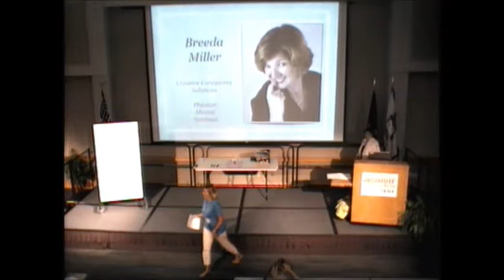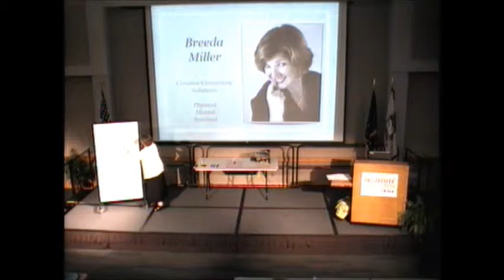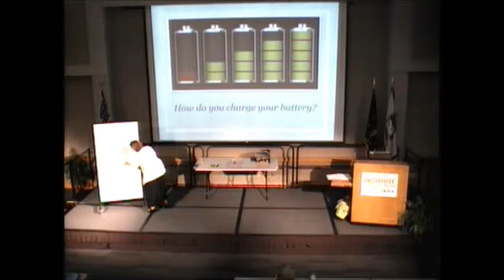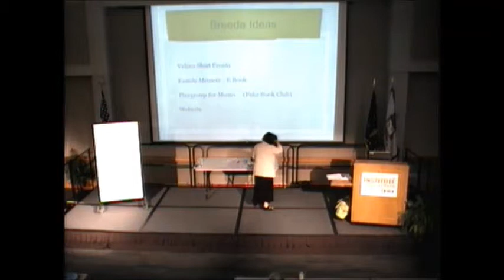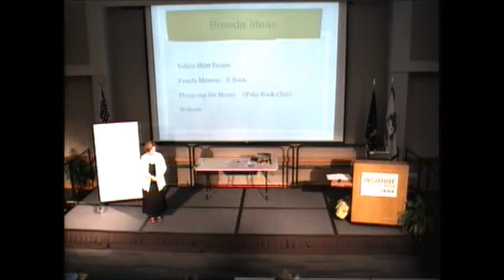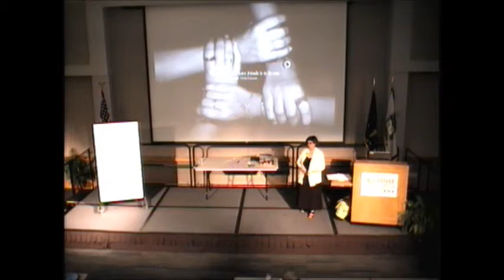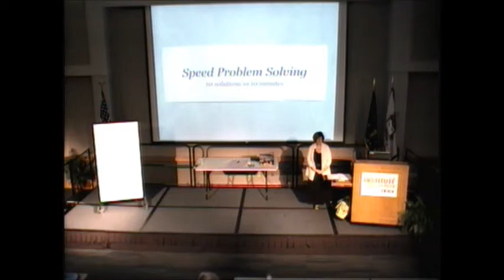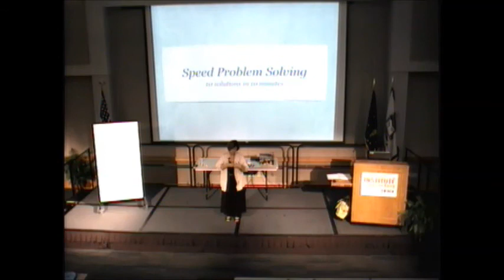Breeda Miller: Creative Solutions in Caregiving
Breeda Miller
Creative Solutions in Caregiving
2014 MAIA Day 1
1:50 PM
Carter Hall